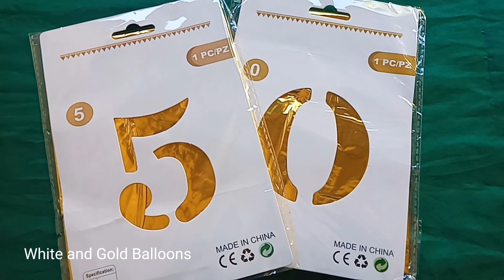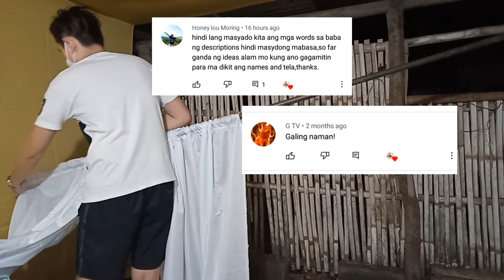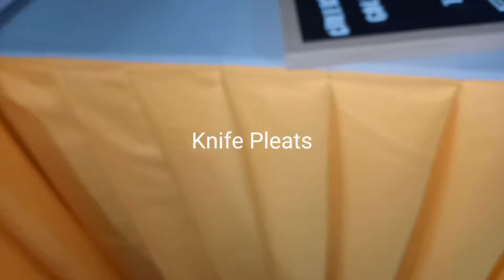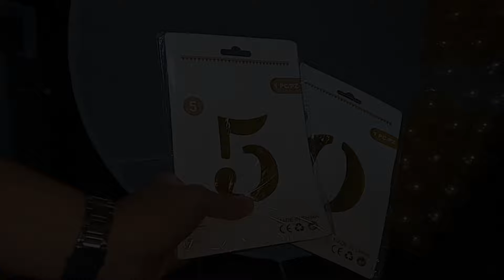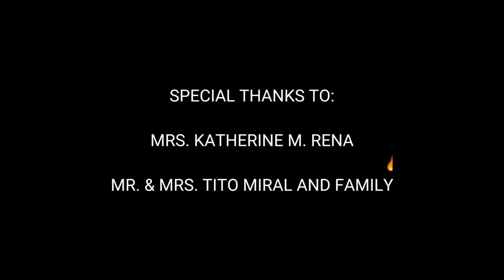WHITE AND GOLD THEME BIRTHDAY/ANNIVERSARY DECORATION IDEAS AT HOME | Rex Montalbo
50th Wedding Anniversary Decoration Ideas

Ilang buwan na lang at dalawang taon na tayong nabubuhay ng may pandemya. Wala pa din makapagsasabi kung kailan makababalik ang lahat sa normal. Pero kung mayroon mang mga bagay na hindi dapat natin alisin sa gitna ng pandemya, yun ay ang i-celebrate ang mahahalagang araw sa buhay natin. Tulad na lang ng wedding anniversary. Kaya narito ang isang video kung saan magbibigay sa inyo ng ideas at kaalaman kung paano ba natin maaaring mas pagandahin ang ating selebrasyon sa madali at friendly budget na paraan. Umaasa ko na makatutulong ito sa inyo.

💞Materials Used:
🎉White Cloth for backdrop (alphagina cloth)
length: 2 and half yards per piece
🎉Yellow Cloth for table skirting (alphagina cloth)
length: 12-15 yards (buffet table)
🎉Gold Balloons size 6" - 200 pcs.
🎉White Balloons size 6" - 80 to 100 pcs.
🎉Gold Balloons size 10" - 10 pcs.
🎉Artificial Leaves (optional)
🎉Number foil balloons
🎉Pin and thumbtacks
🎉Nylon/Tansi